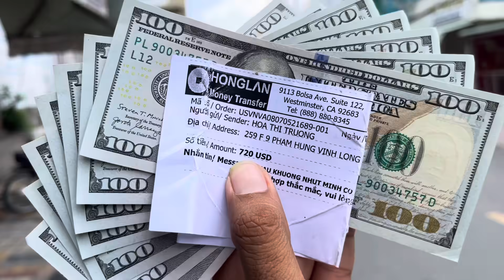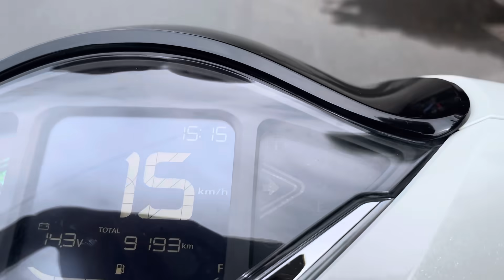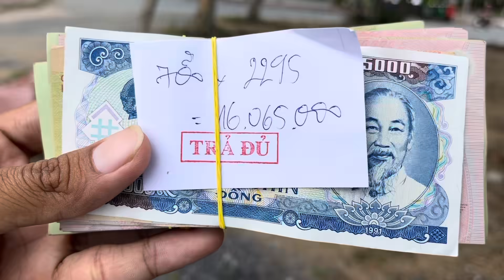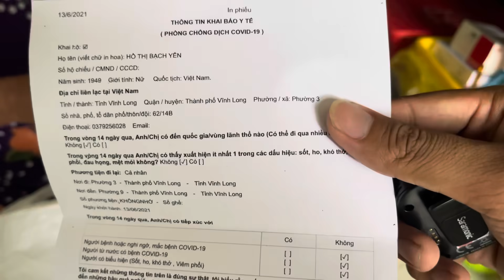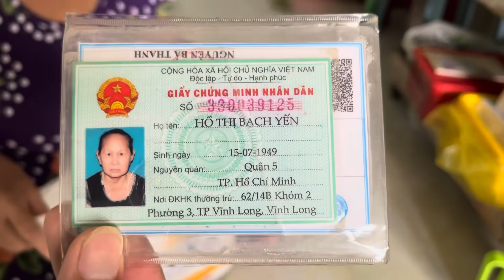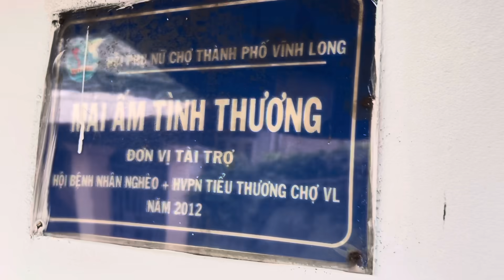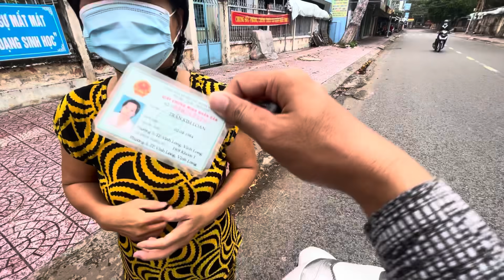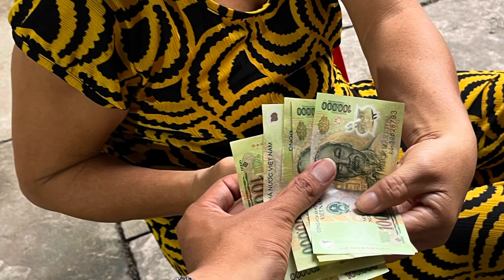Xin lỗi Bà Con khó khăn và các Nhà Hảo Tâm Khương nhựt minh sẽ gửi trở lại trong thời gian sớm nhất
Xin lỗi những hoàn cảnh khó khăn và các nhà hảo tâm.
Mình xin phép qua tháng 8 sẽ gửi đến tấm lòng đến tay những hoàn cảnh khó khăn tiếp tục ạ...
Cảm ơn cô Hoa đã gửi về 700$ ( Mỹ ) = 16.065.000 vnđ.
Để trao những hoàn cảnh khó khăn mỗi phần quà 500.000 vnđ.
Do tình trạng căng thẳng do dịch bệnh. Kèm theo quy định giãn cách.
Mình đã cố gắng hết khả năng rồi ạ.
Thành thật xin lỗi bà con khó khăn 😢.
Và các nhà hảo tâm về việc sẽ chậm trễ gửi đến tay những hoàn cảnh khó khăn cần giúp đỡ trong thời điểm này ạ.
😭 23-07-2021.